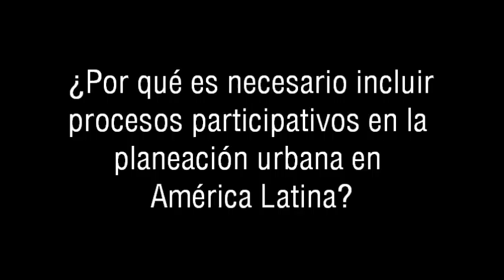David Barragán participación compacto